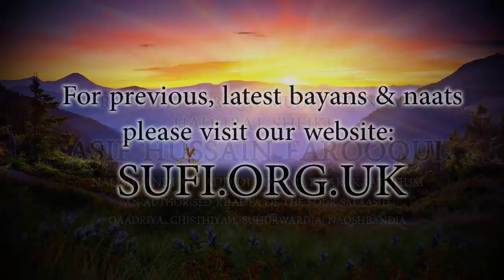Clips Dead Earth - Hadhrat Sheikh Asif Hussain Farooqui Naqshbandi (UK)